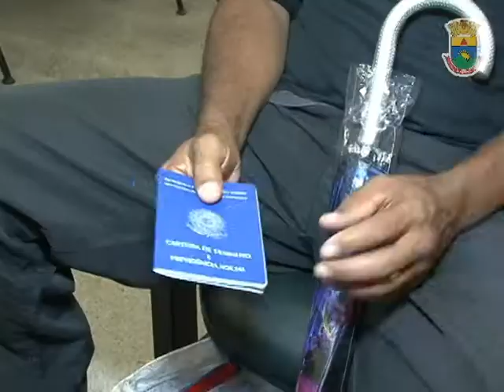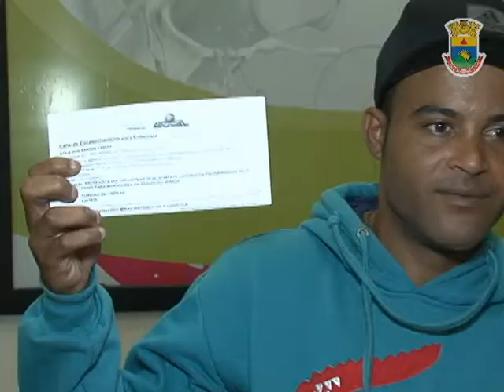Início de ano com vagas de emprego e cursos gratuitos nos Postos do SIne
Para quem está em busca de um novo emprego ou à procura de uma capacitação profissional, os Postos de Atendimento do Sine oferecem vagas nas mais diversas áreas e cursos profissionalizantes.

Interessados devem comparecer a um dos postos de atendimento SINE BH, das 8 às 17 horas:

SINE BH Resolve: Rua Santos Dumont, 363, com entrada também pela rua dos Caetés, 342  - Centro
SINE Barreiro: Rua Barão de Coromandel, 982 - Barreiro
SINE Venda Nova: Rua Padre Pedro Pinto, 1055 - Venda Nova